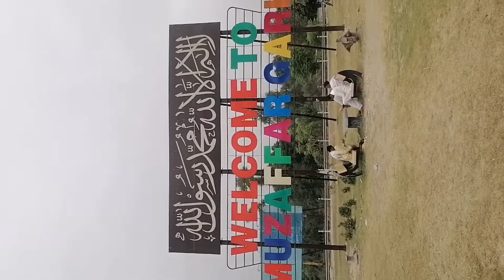History of Muzaffargarh | History of Cities | Documentary on Muzaffargarh| Punjab province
Documentary of Muzaffargarh punjab-beauty Muzzafrgarh ka name muzzafrgarh kasy para iska purna name kia tha?